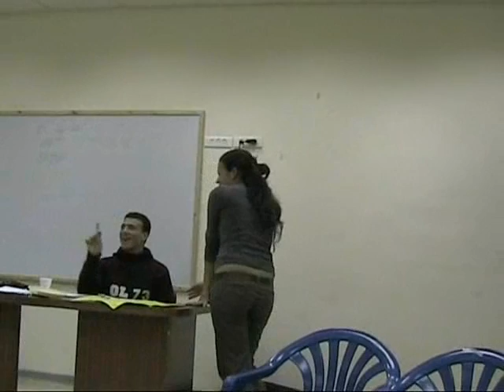house - demolition 4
(in the course of "house demolition 3") um mahmood tries "to convince" the mayor on her own way...
عن قضية هدم البيوت العربية في إسرائيل